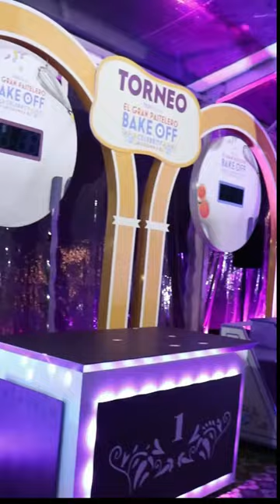💜 Lanzamiento BAKE OFF Colombia / HBO Max